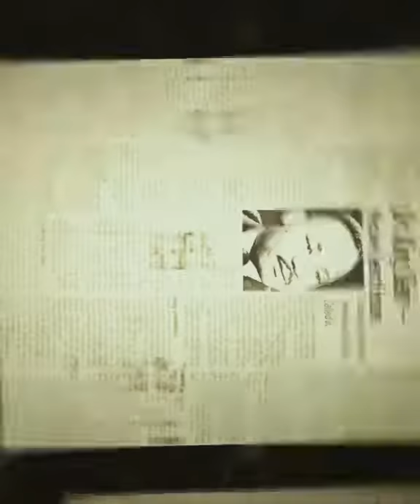The Bishop's Pawn by Steve Berry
The Bishop's Pawn:by Steve Berry book A Novel (Cotton Malone)
The first case of New York Times bestseller Steve Berry’s iconic hero, Cotton Malone.

History notes that the ugly feud between J. Edgar Hoover and Martin Luther King, Jr., marked by years of illegal surveillance and the accumulation of secret files, ended on April 4, 1968 when King was assassinated by James Earl Ray. But that may not have been the case.

Now, fifty years later, former Justice Department agent, Cotton Malone, must reckon with the truth of what really happened that fateful day in Memphis.

It all turns on an incident from eighteen years ago, when Malone, as a young Navy lawyer, is trying hard not to live up to his burgeoning reputation as a maverick. When Stephanie Nelle, a high-level Justice Department lawyer, enlists him to help with an investigation, he jumps at the opportunity. But he soon discovers that two opposing forces―the Justice Department and the FBI―are at war over a rare coin and a cadre of secret files containing explosive revelations about the King assassination, information that could ruin innocent lives and threaten the legacy of the civil rights movement’s greatest martyr.

Malone’s decision to see it through to the end ―― from the raucous bars of Mexico, to the clear waters of the Dry Tortugas, and ultimately into the halls of power within Washington D.C. itself ―― not only changes his own life, but the course of history.

Steve Berry always mines the lost riches of history ―― in The Bishop's Pawn he imagines a gripping, provocative thriller about an American icon.